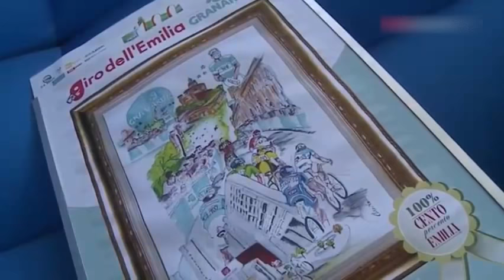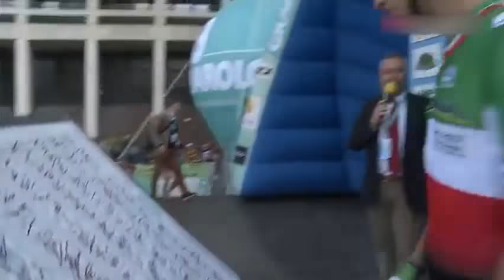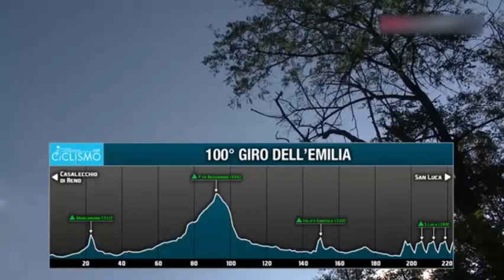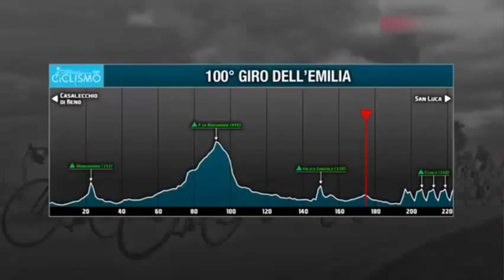Giro de Emilia 2017 - Rigoberto tercero y Chaves sufre fuerte caída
Visconti gana el Giro de Emilia donde sufre una dura caída Esteban Chaves (1:00:25)

El italiano Giovanni Visconti logró este sábado su primera victoria como corredor del equipo Bahrain-Merida al ganar el Giro de Emilia, disputado entre las ciudades italianas de Bolonia y San Luca sobre 223,3 kilómetros, y en el que el colombiano Esteban Chaves, del equipo Orica-Scott, sufrió una dura caída.

Visconti, de 34 años, logró el triunfo por delante de su compañero de equipo y compatriota Vincenzo Nibali y el colombiano Rigoberto Urán (Cannondale-Drapac).

El ganador lanzó un ataque a 16 kilómetros del final y abrió un hueco de medio minuto que le bastó para ganar en solitario en la meta de San Luca.

En pleno descenso tras una de las dificultades montañosas de la carrera, la bicicleta de Esteban Chaves perdió adherencia y el ciclista acabó impactando violentamente contra el asfalto y deslizándose fuera de la carretera.

El equipo Orica-Scott informó de que el corredor colombiano está bien, pero que fue trasladado a un hospital para someterse a pruebas radiológicas. Esteban Chaves defendía el triunfo ganado en esta carrera el año pasado.

Giro de Emilia 2017, prueba italiana disputada este sábado sobre un trazado de 223,3 kilómetros con salida en Bolonia y llegada en San Luca.

La victoria la logró en solitario el ciclista italiano Giovanni Visconti (Bahrain-Merida). Completaron el pódium el también italiano Vincenzo Nibali (Bahrain-Merida) y el colombiano Rogoberto Urán (Cannondale-Drapac).

Clasificación del Giro de Emilia:

1. Giovanni Visconti (ITA/Bahrain-Merida) - 5:31:50
2. Vincenzo Nibali (ITA/Bahrain-Merida) a 0:12
3. Rigoberto Urán (COL/Cannondale-Drapac) a 0:15
4. Nicolas Roche (IRL/BMC Racing) a 0:19
5. Gianni Moscon (ITA/Sky) a 0:23
6. Alexis Vuillermoz (FRA/AG2R-La Mondiale) a 0:26
7. Diego Ulissi (ITA/UAE Emirates) a 0:26
8. Thibaut Pinot (FRA/FDJ) a 0:26
9. Jack Haig (AUS/Orica-Scott) a 0:33
10. Ben Hermans (BEL/BMC Racing) a 0:33
11. Fabio Aru (ITA/Astana) a 0:35
12. Sergei Chernetckii (RUS/Astana) a 0:35
13. Julien Simon (FRA/Cofidis) a 0:35
14. Guillaume Martin (FRA/Wanty-Groupe Gobert) a 0:35
15. Domenico Pozzovivo (ITA/AG2R-La Mondiale) a 0:39
16. Jan Bakelants (BEL/AG2R-La Mondiale) a 0:55
17. Valerio Conti (ITA/UAE Emirates) a 0:55
18. Franco Pellizotti (ITA/Bahrain-Merida) a 1:05
19. Daniel Felipe Martinez (COL/Wilier Triestina-Selle Italia) a 1:13
20. Egan Arley Bernal (COL/Androni-Sidermec-Bottecchia) a 1:13
21. Sergio Luis Henao (COL/Sky) a 1:13
22. Ildar Arslanov (RUS/Gazprom-RusVelo) a 1:24
23. Fausto Masnada (ITA/Androni-Sidermec-Bottecchia) a 1:30
24. Yonder Godoy (VEN/Wilier Triestina-Selle Italia) a 2:00
25. Davide Villella (POL/Cannondale-Drapac) a 2:00
26. Pierpaolo Ficara (ITA/Amore & Vita-Selle SMP) a 2:10
27. Rodolfo Andrés Torres (COL/Androni-Sidermec-Bottecchia) a 2:24
28. Peter Stetina (USA/Trek-Segafredo) a 2:24
29. Adam Yates (GBR/Orica-Scott) a 2:30
30. Alexandre Geniez (FRA/AG2R-La Mondiale) a 2:40
31. Simone Petilli (ITA/UAE Emirates) a 2:40
32. SERGIO PARDILLA (ESP/CAJA RURAL-SEGUROS RGA) a 2:58
33. Damiano Cunego (ITA/Nippo-Vini Fantini) a 2:59
34. Giulio Ciccone (ITA/Bardiani CSF) a 2:59
35. Simone Velasco (ITA/Bardiani CSF) a 2:59
36. LUIS ÁNGEL MATÉ (ESP/Cofidis) a 3:02
37. Rudy Molard (FRA/FDJ) a 3:02
38. Diego Rosa (ITA/Sky) a 3:02
39. Darwin Atapuma (COL/UAE Emirates) a 3:04
40. Ivan Santaromita (ITA/Nippo-Vini Fantini) a 3:09
41. Alessandro De Marchi (ITA/BMC Racing) a 3:14
42. Mekseb Debesay (ERI/Dimension Data) a 3:20
43. Davide Formolo (ITA/Cannondale-Drapac) a 3:20
44. Matteo Busato (ITA/Wilier Triestina-Selle Italia) a 3:35
45. Sébastien Reichenbach (SUI/FDJ) a 3:50
46. Mathias Frank (SUI/AG2R-La Mondiale) a 3:50
47. PELLO BILBAO (ESP/Astana) a 3:50
48. Andrey Zeits (KAZ/Astana) a 3:50
49. Edoardo Zardini (ITA/Bardiani CSF) a 3:53
50. Stéphane Rossetto (FRA/Cofidis) a 3:53